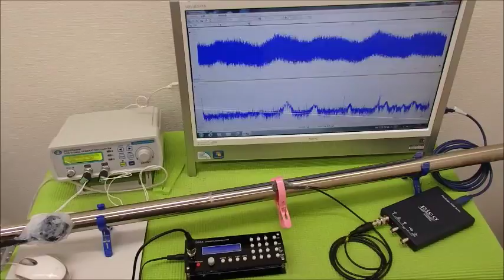表面弾性波を利用した、超音波制御技術 ultrasonic-labo 超音波システム研究所